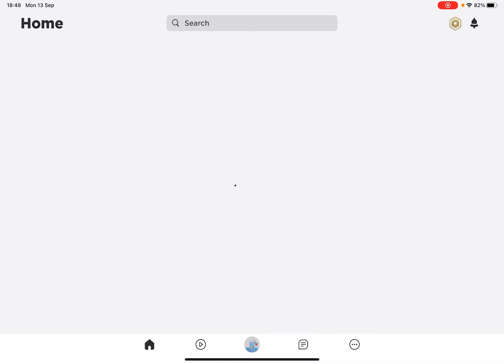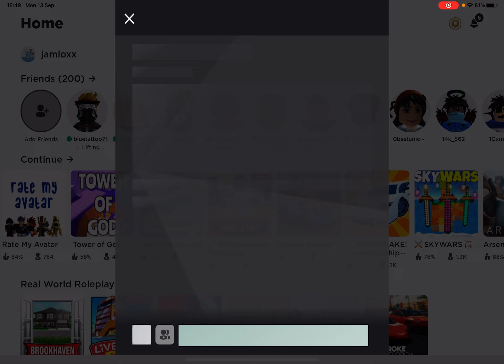$9M dollar car in car dealer ship tycoon